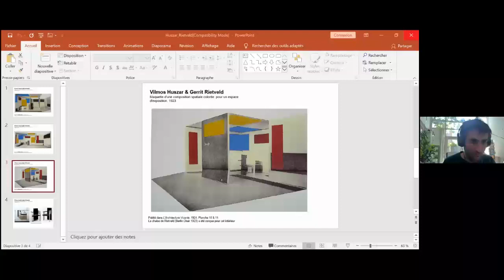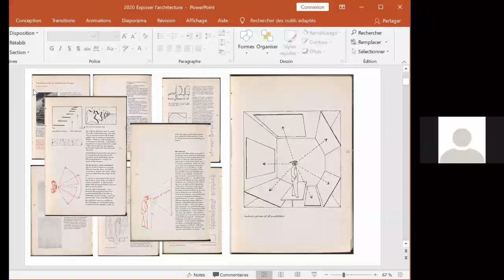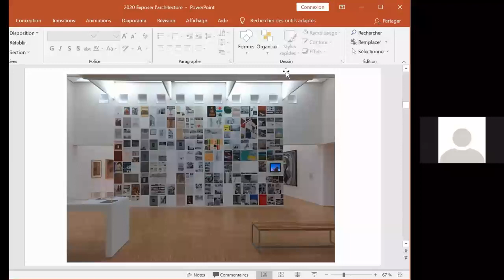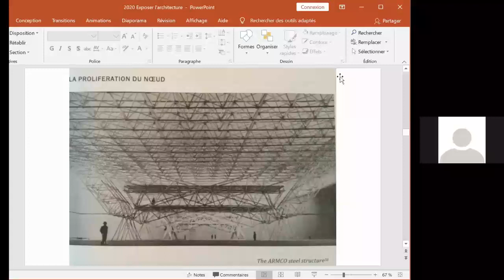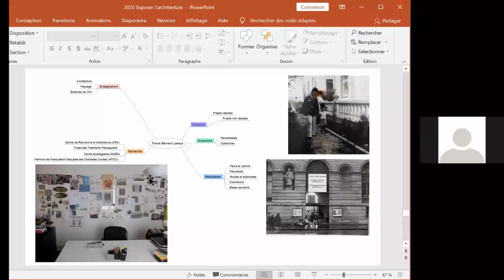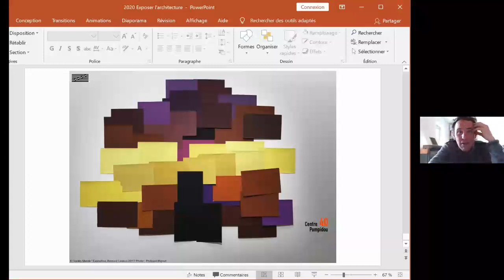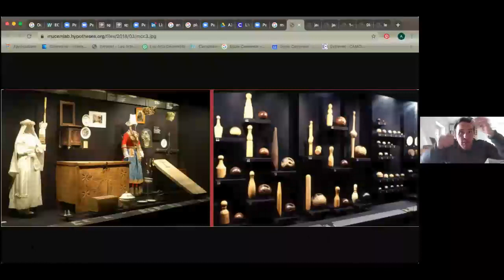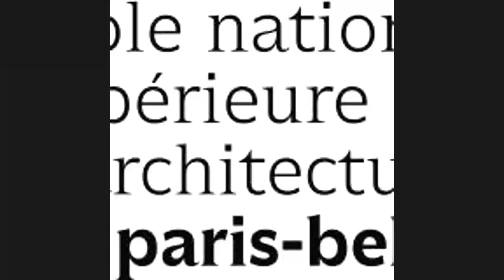Conférence d'Aurélien Lemonier, architecte et historien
Cette conférence intitulée "exposer l'architecture" fait partie du cycle organisé par le mastère spécialisé® architecture et scénographie de l'Énsa-PB en partenariat avec l’École Camondo, ouvert au public chaque vendredi du 1er mai au 17 juillet 2020 via la plateforme zoom.

Lors de l’ouverture du Centre Pompidou en 1977, François Mathey, conservateur au Musée des arts décoratifs décrivait avec clarté l’ambition du Centre de création industrielle dont il avait la charge de se démarquer des institutions muséales traditionnelles et d’inventer un autre rapport à la société. Si les expositions dont il a pu être à l’initiative décrivent les contours d’une nouvelle forme d’institution culturelle consacrée à l’environnement du quotidien, elles explorent par là même un mode d’énonciation contemporain, un médium spécifique de production de sens, de savoir et de connaissance et finalement de communication sociale.

Comment exposer l’architecture ? Comment contextualiser son processus de conception et rendre par là même lisible la société qui la produit ? Entre expérimentation d’un environnement muséal singulier et patrimonialisation d’un champ de création complexe, nous nous proposons d’explorer par quelques exemples récents les enjeux, voir la nécessité, que recouvre l’exposition de l’architecture contemporaine au musée.

Aurélien Lemonier est architecte DPLG, historien et critique d’architecture. Il a œuvré en tant que conservateur pendant 10 ans au Centre Pompidou, puis dirigé le musée national de l’histoire de l’immigration. Il enseigne à Camondo les mémoires de fin d’études et se consacre actuellement à un travail de recherche doctoral sur l’histoire de la pratique de paysagiste en France.